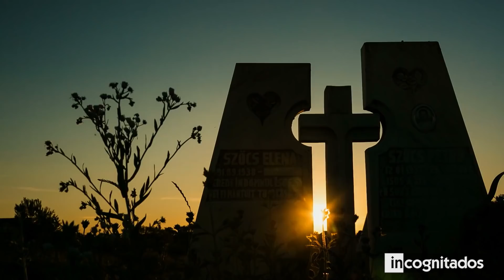10 Tradiciones mas impactantes del mundo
Algo que distingue a la raza humana, es la diversidad de culturas. Cada una de las mismas, son los sellos de cada país y comunidad que habita en la inmensidad del planeta Tierra. Si bien hay muchas culturas diferentes en el globo, lo cierto es que algunas son tan extrañas e impresionantes, que a mucha gente le cuesta creer que existen de verdad.
En este top, te mostraré las 10 tradiciones más impactantes de todo el mundo, para que te quedes sin habla al conocer lo extrañas que son las mencionadas costumbres culturales, y para que veas que, a pesar de formar un solo conjunto, la humanidad tiene millones de elementos diferentes, que la diferencian de todas las demás especies.

10 BAILAR CON LOS MUERTOS
9 LANZAR BEBÉS
8 BUFFET DE MONOS
7 AUTOFLAGELACIÓN
6 CAMPEONATO DE CARAS GRACIOSAS
5 ALIMENTAR A LOS MUERTOS
4 ENSUCIAR A LA NOVIA
3 CORTARSE UN DEDO
2 CARBÓN ARDIENTE
1 ANILLOS EN EL CUELLO

◥ INCOGNITADOS ◣